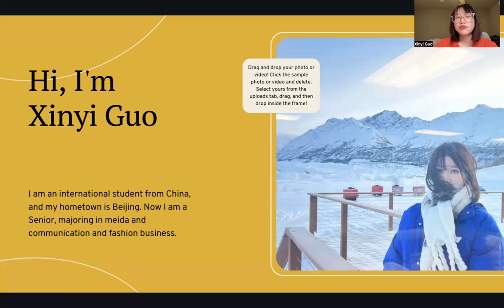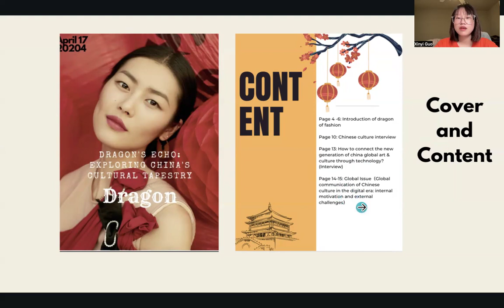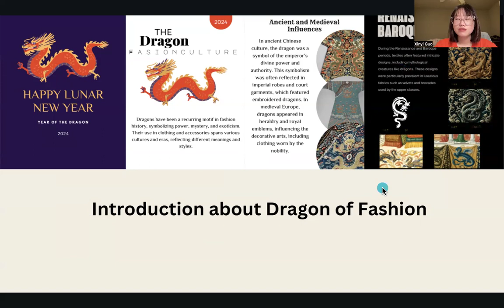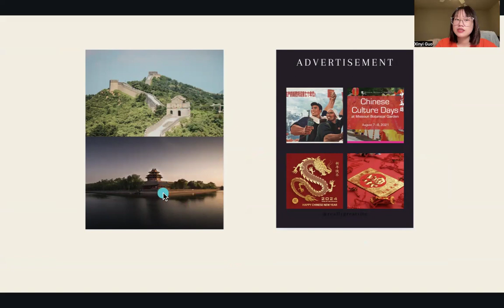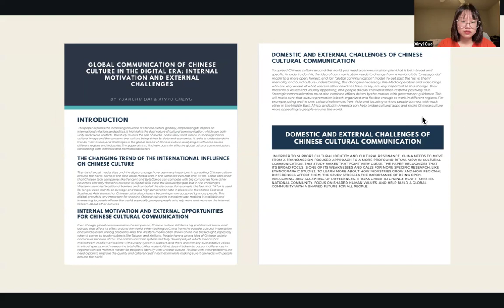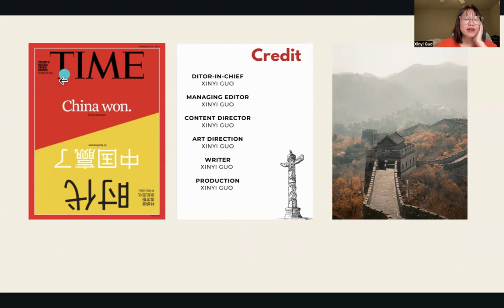Xinyi Exploring China